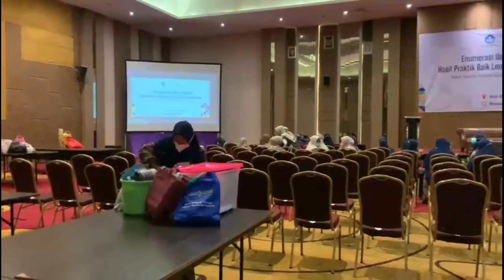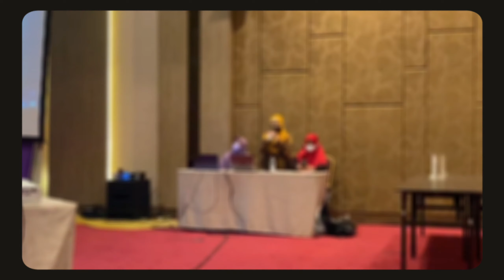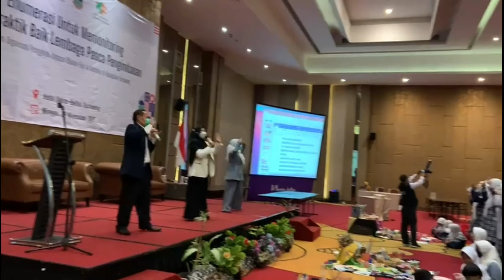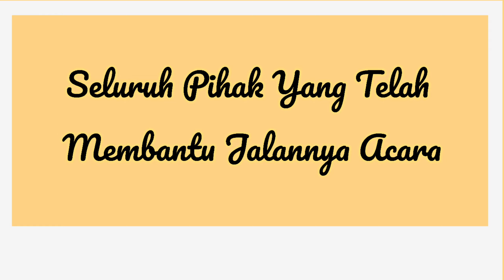PART 2 Implementasi Penataaan Lingkungan Main dan Pijakan Pembelajaran POP Karawang 2021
Dalam Video ini teman teman akan melihat bagaimana implementasi kegiatan Pijakan pembelajaran setelah di video kemarin kita melihat mengenai penataan lingkungan main, dalam Pijakan pembelajaran kali ini juga ms ufa, ms Hikmah, ms a'yun dan ms reni melibatkan secara langsung teman kecil di karawang untuk terlibat dalam project tema sapi, sehingga peserta pelatihan dapat melihat secara langsung Contoh praktik blik yang dapat di Modifikasi di satuan PAUD nya masing-masing,  yuk kita saksikan langsung